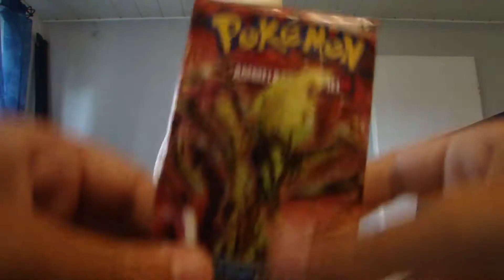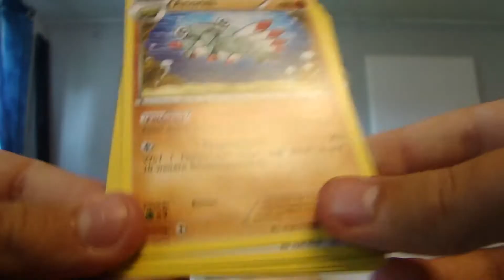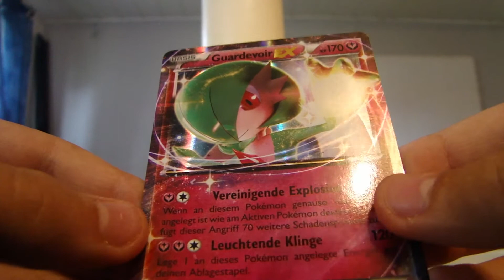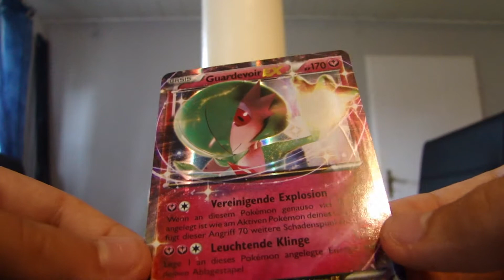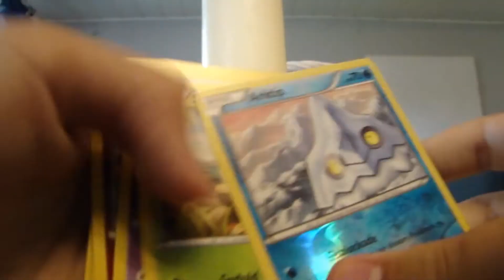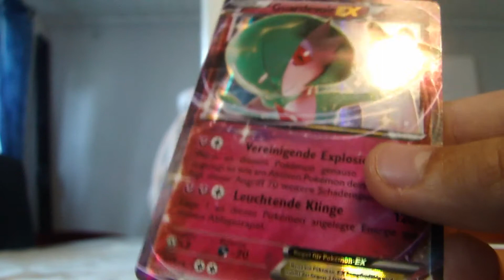Pokemon Unboxing #6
Ich sag mal nicht zu viel...